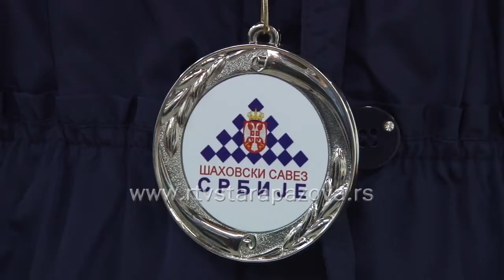Dva srebra za šahiste starobanovačke škole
Brat i sestra, Miloš i Marija Stanković, učenici Osnovne škole “Slobodan Savković” iz Starih Banovaca, proteklog vikenda u Nišu osvojili su druga mesta i srebrne medalje na Školskom republičkom prvenstvu u šahu. Starobanovačka škola je ekipno osvojila četvrto mesto u muškoj i sedmo u ženskoj konkurenciji.